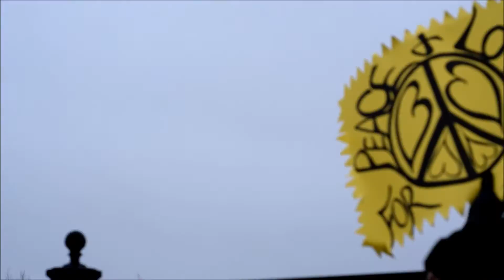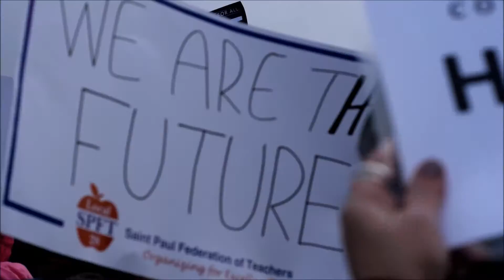Women's March Minnesota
Minnesota's Women's March through one 17 year old's eyes